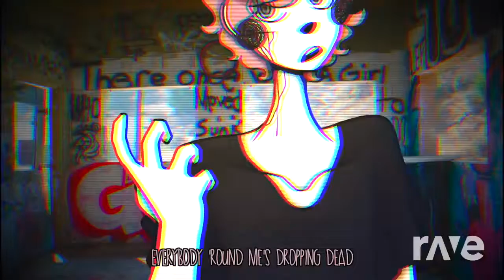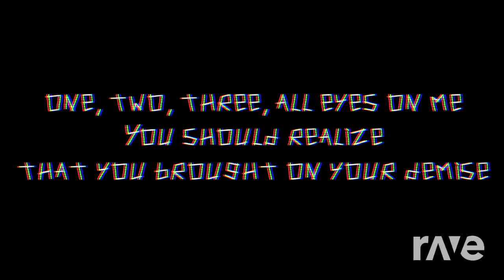English】Corrosion【Original Song】 It〖Original Song〗 - R.I.P & Anakin | RaveDj